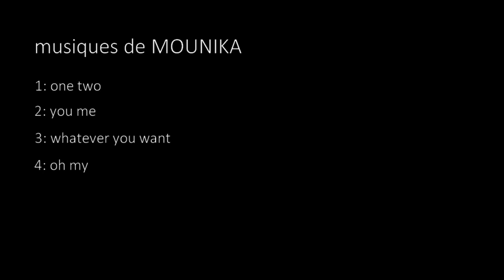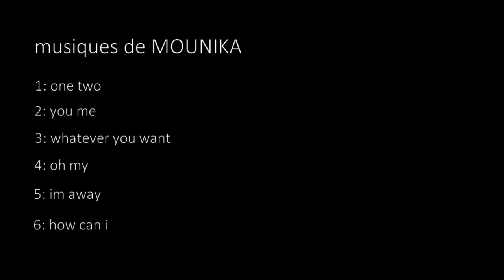marine n°36, océan, barque, mouettes (acrylique)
peinture réalisée a l'acrylique sur une toile coton de 1.20mx40cm

site ETSY

bon visionnage ...;-)